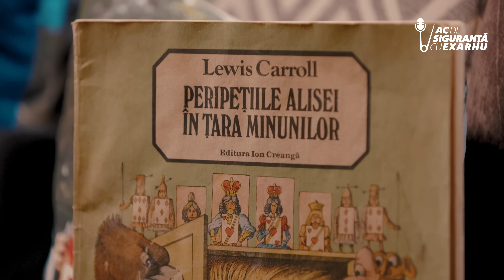Ac de siguranță #5 cu Răzvan Exarhu. Invitat Delia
Ac de siguranță #5. Delia: de la copilărie la celebritate
Razvan Exarhu, ac de siguranta,  Delia Matache, podcast, interviu, vedetă, muzică, carieră, copilărie

04:32 - Mai e ceva din copilașul Delia?
12:00 - Unde se vedea copilașul Delia peste 20 de ani?
14:44 - Cand a fost Delia cea mai fericita?
20:40 - De ce nu vrea Delia sa aibă copii?
26:25 - Cand a început pasiunea Deliei pentru mâncare?
33:28 - Plăcerile vinovate ale Deliei
51:10 - Cum era Delia cu baietii în adolescenta?
1:05:34 - Cand a fost Delia începătoare ultima oară?
1:09:10 - Ce transforma în Delia mersul la munte?
1:23:40 - Ce toleranta are Delia la glume?
1:38:40 - Care e acul de siguranță al Deliei?
1:47:40 - Care e perceptia Deliei asupra mesajelor de hate?
2:04:00 - Ce se întâmplă după ce murim?
2:07:50 - Despre noul album al Deliei - Flex
2:21:16 - I-a plăcut Deliei viața la 20 de ani?
2:20:20 - Ce ar fi făcut Delia dacă nu era cântăreața?
2:27:14 - Delia si terapia

Razvan Exarhu, realizator MorningGlory, realizator EmisiuneRadio, Jurnalist, Scriitor, Cultură și Divertisment, Interviuri Celebre, Opinii și Analize, GătitDelicios, Umor Inteligent, ExperiențePersonale, Evenimente Culturale, Bucătărie distractiva, Conversații Interesante

BrandTube România - MCN youtube tier A